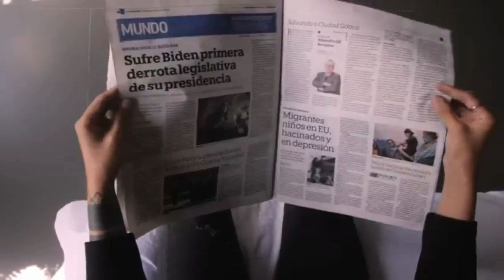Charlene Of Monaco And Caroline: Albert Finds A Solution To Calm Tensions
Charlene of Monaco and Caroline: Albert finds a solution to calm tensions. As ever, Prince Albert of Monaco's wife, Princess Charlene of Monaco, is making tabloid headlines.

Recently, Princess Charlene of Monaco has slowed down her professional commitments to the point of fuelling rumours of her disappearance. In fact, Princess Charlene of Monaco was never invited to spend a few days off on the exclusive family yacht.

So, to avoid unnecessary tension, Princess Charlene of Monaco and Caroline of Monaco shared duties, avoiding, as far as possible, appearing together at the same event.

🎁 Recent video on Charlene of Monaco 👇

✅Charlene of Monaco and Albert united: the couple show their happiness and put an end to rumors
✅Charlene of Monaco and Albert II on vacation: a summer full of surprises for the couple